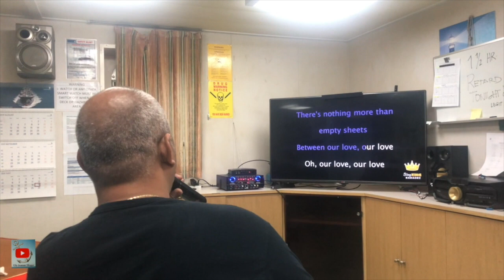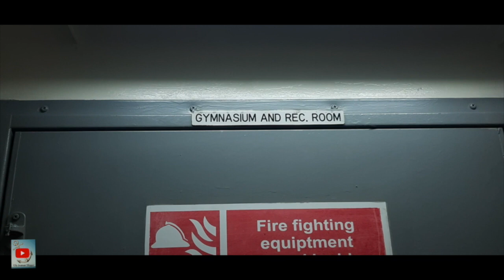ESP 102 MGA LIBANGAN SA BARKO : LIFE AT SEA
Eto ang mga ginagawa namin sa barko pag free time namin